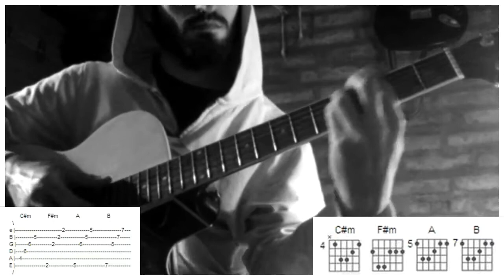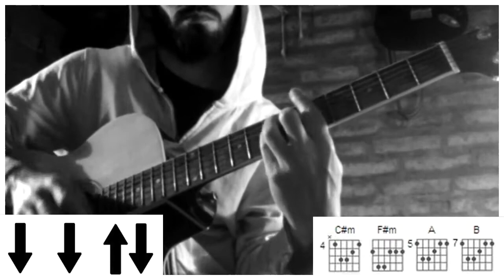GUITARRA | Shape Of You - Ed Sheeran (Guitarra cover/tutorial) Martin Lopez